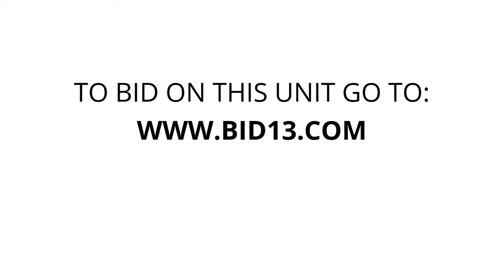Columbia Self Storage - Vineland - Unit 091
bike, Misc-items